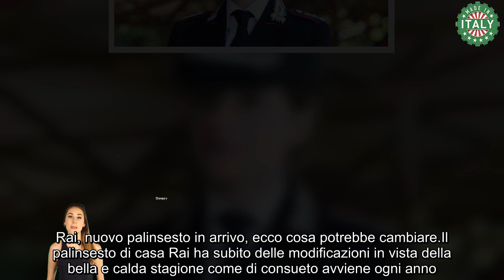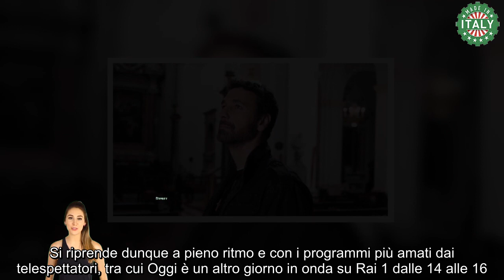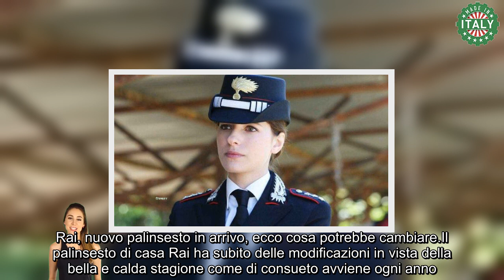Don Matteo, fan in rivolta arriva lo stop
Agosto sta per volgere al termine ed anche in casa Rai si organizza un nuovo palinsesto. Secondo rumors recenti però, alcune scelte non sarebbero affatto piaciute ai telespettatori. Si vocifera infatti che alcune delle soap più amate, potrebbero subire uno stop.

Ma quali sono le fiction che potrebbero subire delle modifiche?